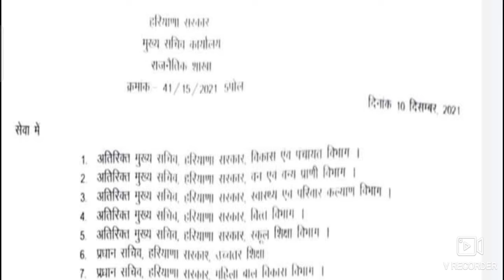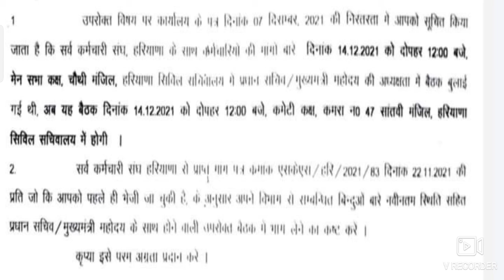इंतज़ार ख़तम कच्चे कर्मचारी से संबंधित आई धमाकेदार खबर| कच्चे कर्मचारी होगे पक्के| क्या बनी सहमती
इंतज़ार हुआ ख़तम कच्चे कर्मचारी से संबंधित आई धमाकेदार खबर|  | कच्चे कर्मचारी होगे पक्के| क्या बनी सहमती|

For Application Form given below Link
Education & Job
Your success our motive

Contract basis employees Good news
Good news for haryana contractual employees
Good news for new clerk
Good news for daily wages employees
Badi khuskhabri
latest updates about employees
latest updates about contractual employees
kachhe karamchari ki news
Haryana k kachhe karmchari ki badi khuskhabri